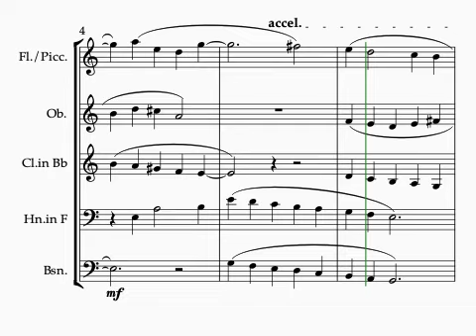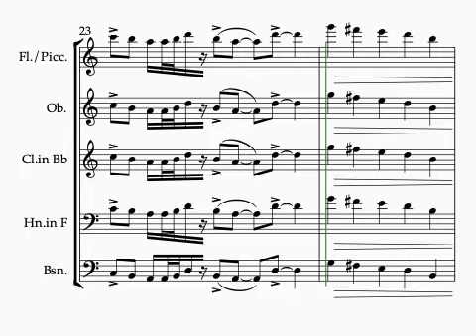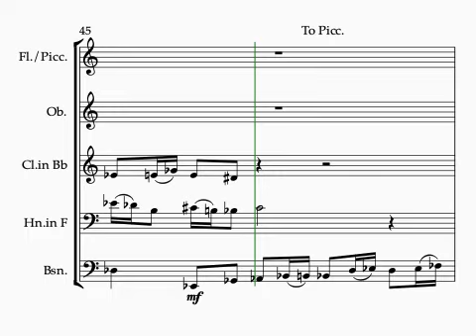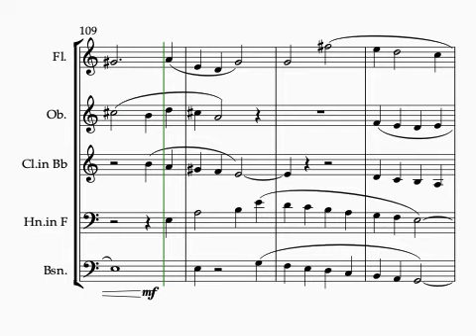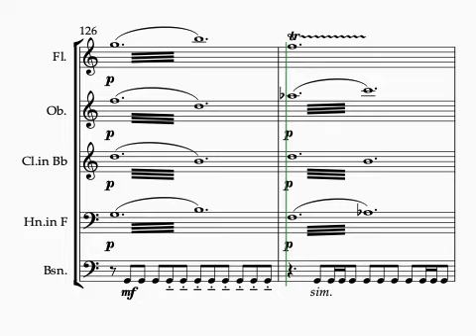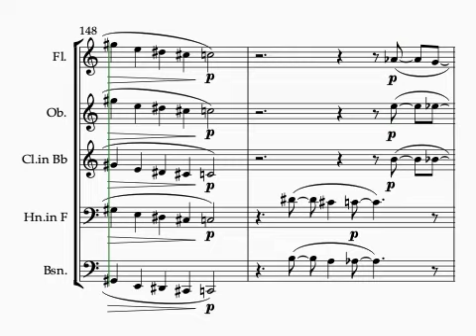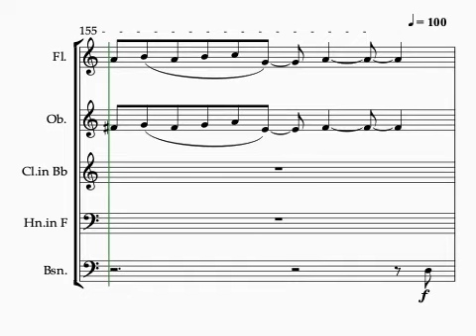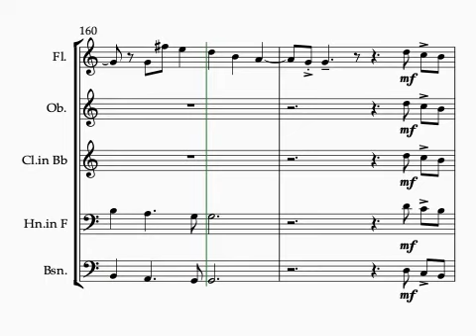THREADS / for Woodwind Quintet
This is a work I have thought about for a while.  The woodwind quintet is a wonderful ensemble, and I am humbled , proud, and happy to add "THREADS" to it. It is slightly over 10 minutes in duration, and interweaves a number of themes that I felt were right for the instruments.  I added piccolo as an alternate to the flute in one large section for a "sharper top voice" when needed.